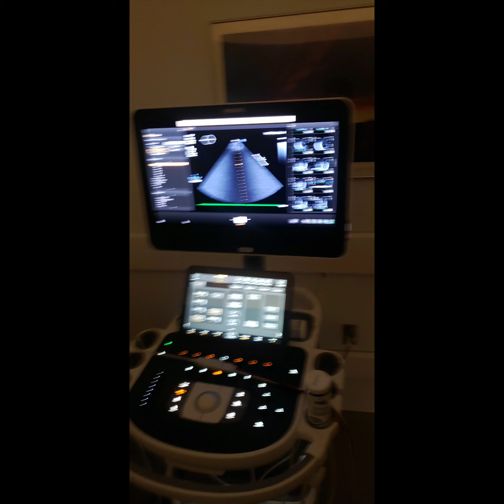A Little Looksey at Cleveland Clinic, Pre-op Testing Day.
Look for the water doughnut and hotdogs stand!

Olive,

I spent way too much time inserting captions and pop up animations to make this video more exciting (and to make sense of where we were in the hospital) ... but less than half my edits showed up!!

The video starts on the 4th floor looking out at the patient drop off/pick up area which is usually a congested nightmare,  then we hop down to the sidewalk drop off pick up area. Notice the "water doughnut" which is HUGE and impressively dead level for all the water to run off evenly like it does.  Next the video goes to some pictures and video of check in areas and waiting areas of where various tests were and inside a couple exam rooms. Last we go on a shuttle ride to the covid test. everything you see in the driving clip is the Cleveland Clinic. The clinic covers 5 or 6 blocks. The eye Institute is in there too! You can see it between the right turn and pulling into the COVID parking lot. The shuttle we are on is a goofy Brittish looking van, you can see one in the beginning  of the video when I'm on the sidewalk.

Love,
Aunt Cindy